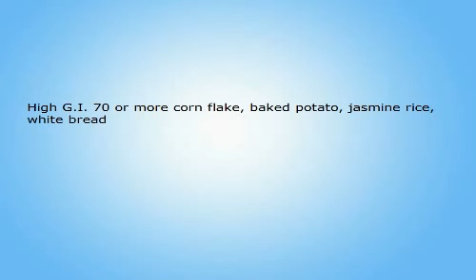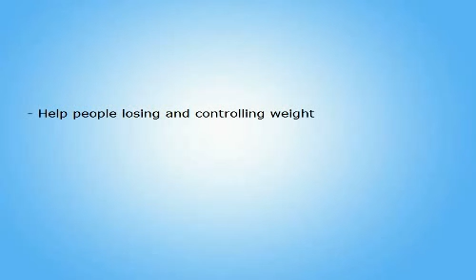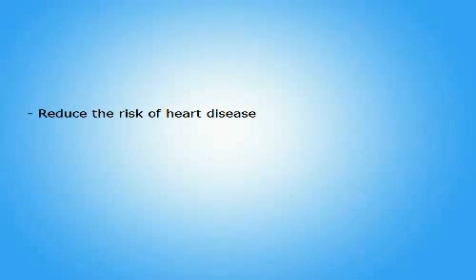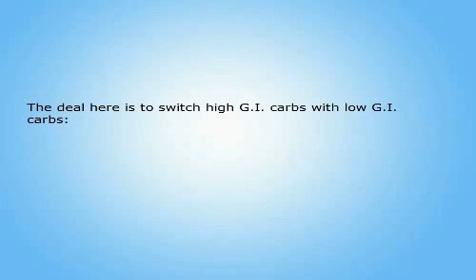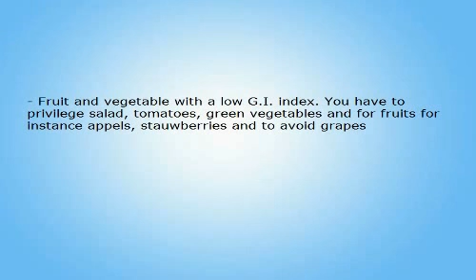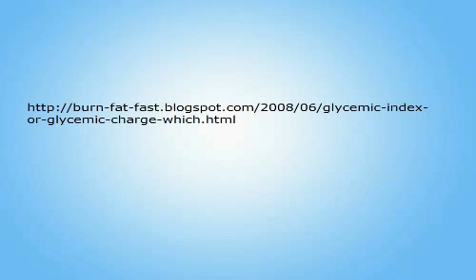Definition Of The Glycemic Index - Way Using The Glycemic Index List Of Foods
The Definition Of The Glycemic Index - What Way Using The Glycemic Index List Of Foods

Definition Of The Glycemic Index, despite what many might think, Definition Of The Glycemic Index List Of Foods is well known across hundreds of nations all over the world. Definition Of The Glycemic Index has been around for several centuries and has a very important meaning in the lives of many. It would be safe to assume that Definition Of The Glycemic Index List Of Foods is going to be around for a long time and have an enormous impact on the lives of many people.

Definition Of The Glycemic Index has a large role in Culture. Many people can often be seen taking part in activities associated with Definition Of The Glycemic Index List Of Foods. This is partly because people of most ages can be involved and families are brought together by this. Generally a person who displays their dislike for [KEYWORD] may be considered an outcast.

Economic Factors

It is not common practice to associate economics with Definition Of The Glycemic Index. Generally, Definition Of The Glycemic Index List Of Foods would be thought to have no effect on our economic situation, but there are in fact some effects. The sales industry associated with Definition Of The Glycemic Index is actually a 1.3 billion dollar a year industry and growing each year. The industry employs nearly 150,000 people in the United States alone. It would be safe to say that Definition Of The Glycemic Index play an important role in American economics and shouldn't be taken for granted.

Environmental Factors

After a three month long research project, I've been able to conclude that Definition Of The Glycemic Index doesn't negatively effect the environment at all. A Definition Of The Glycemic Index Lits Of Foods did not seem to result in waste products and couldn't be found in forests, jungles, rivers, lakes, oceans, etc... In fact, [Definition Of The Glycemic Index produced some positive effects on our sweet little nature.

Political Factors

Oh does Definition Of The Glycemic Index Lits Of Foods ever influence politics. Last year 5 candidates running for some sort of position used Definition Of The Glycemic Index as the primary topic of their campaign. A person might think Definition Of The Glycemic Index List would be a bad topic to lead a campaign with, but in fact with the social and environmental impact is has, this topic was able to gain a great number of followers. These 5 candidates went 4 for 5 on winning their positions.

Conclusion

Definition Of The Glycemic Index seem to be a much more important idea that most give credit for. Next time you see or think of Definition Of The Glycemic Index List Foods, think about what you just read and realize what is really going on. It is likely you under valued Definition Of The Glycemic Index before, but will now start to give the credited needed and deserved.

... high

Subject Of The Next Video:
Negative Calorie Foods Secret Or Myth: Best Free Negative Calorie Foods List?